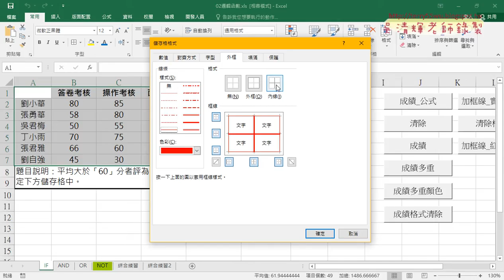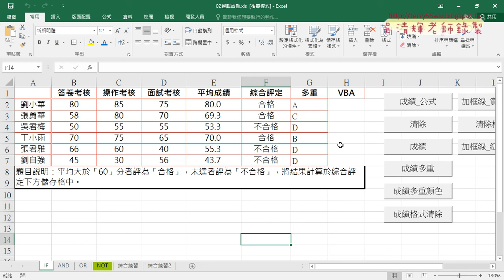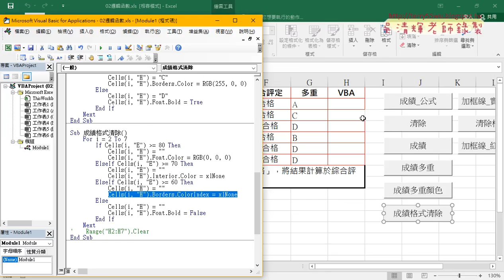07 成績格式清除與繪製框線